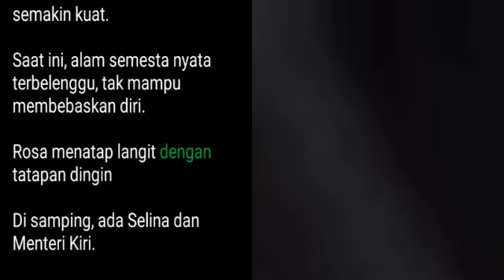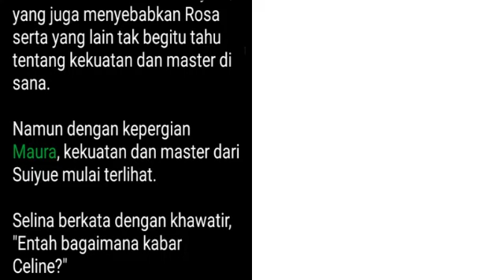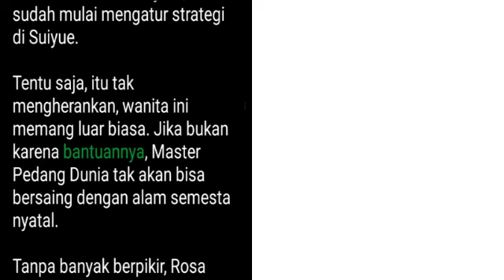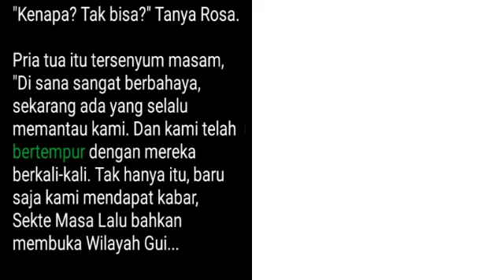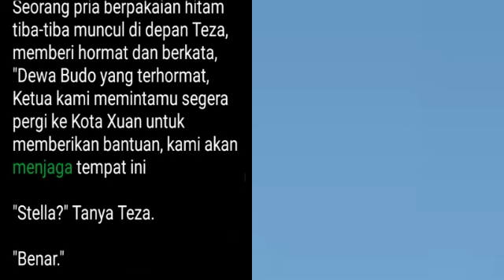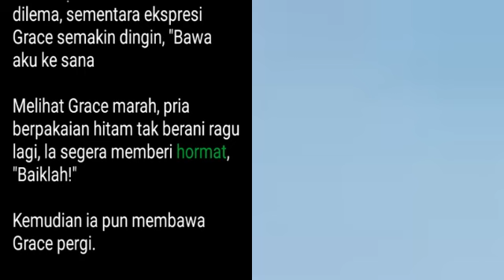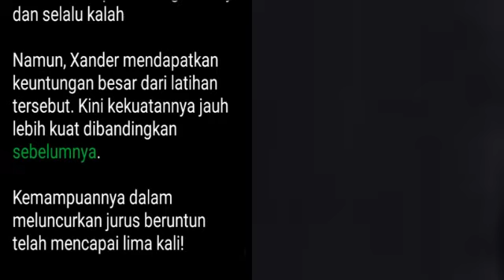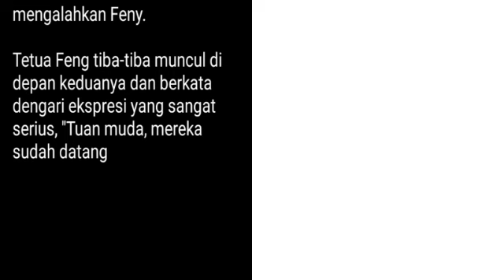Bab 528, Mistis Pedang Pemberani | Pedang Naga Perkasa, Xander Ye